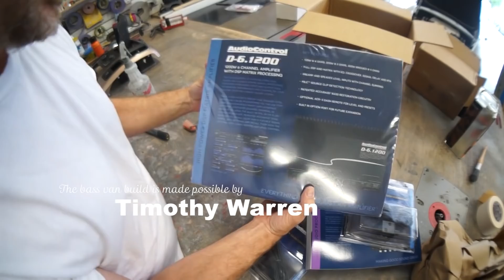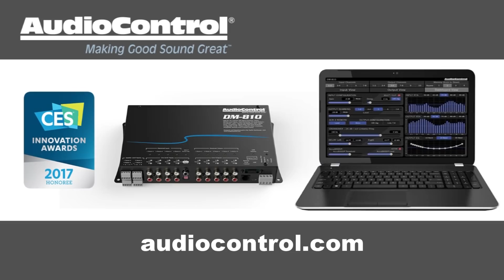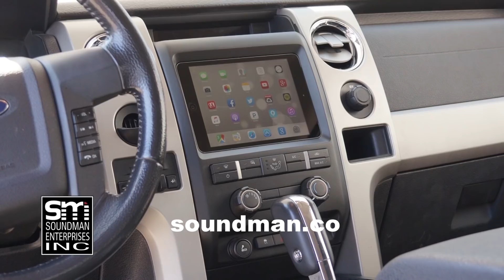SHOP UPDATE and VAN NEWS! - BVV #44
Install Raid for Free ✅ IOS: ✅ ANDROID: ✅ PC: and get a special starter pack ￼ 💥 Available only for the next 30 days
 Today I unbox some items for the shop. I need to make some necessary shop upgrades.
I also want to discuss some recent Twitter news that may hinder the bass van build! WHAT WILL HAPPEN!?!
 I booked five new customer jobs that will raise money for they Bass Van build! Today I will unbox some customer projects and update you on their progress.
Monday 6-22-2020